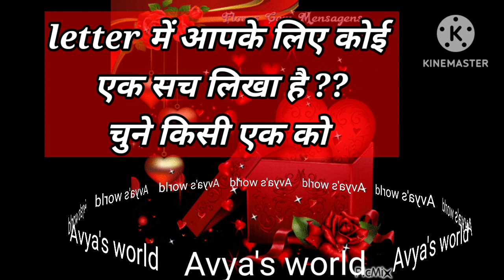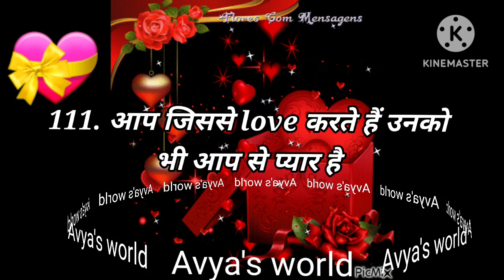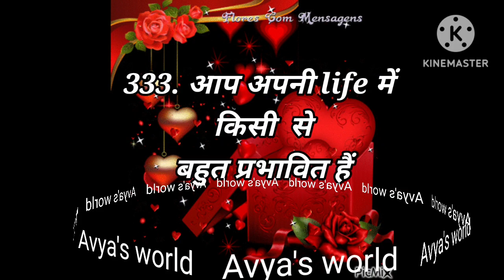Love Quiz game | Love test | choose one number